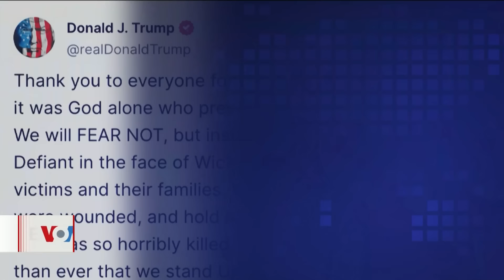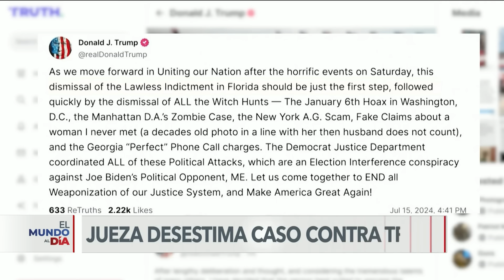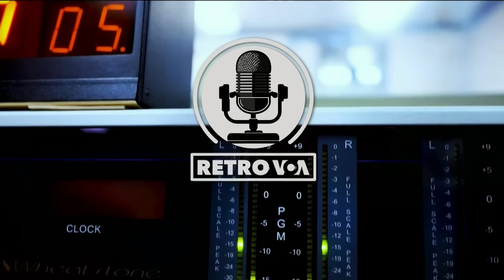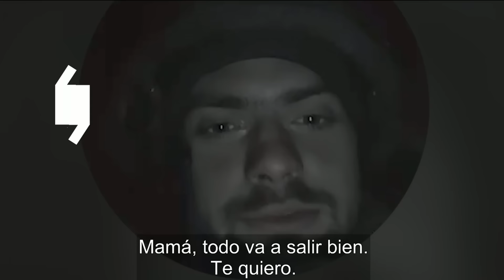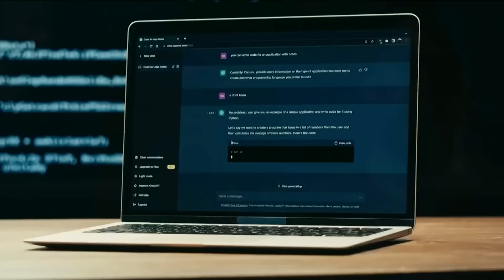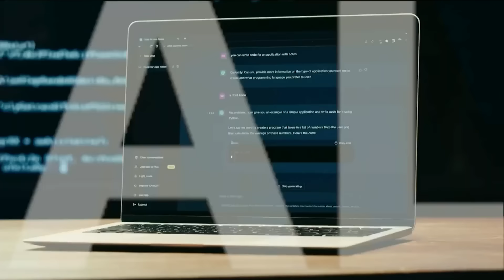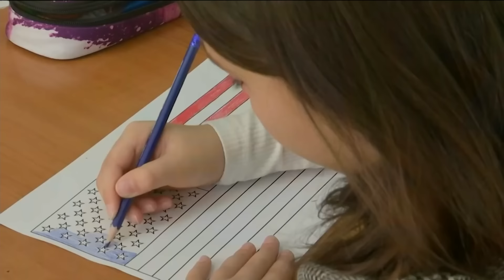ElMundoAlDía 15/jul/24 | Donald Trump anuncia a su compañero en la carrera por la Casa Blanca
Hoy en El Mundo al Día:

- Comienza oficialmente la Convención Nacional Republicana, y Donald Trump anuncia su compañero de fórmula.

- El presidente Joe Biden hace un llamado a 'bajar la temperatura' al debate electoral

- Jueza desestima caso penal de documentos clasificados hallados en residencia de Mar-a-Lago del expresidente Trump en Florida.

- La celebración aún no se detiene en Argentina luego de que la albiceleste se alzara con la Copa América.